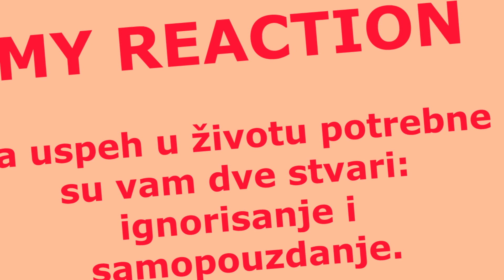Miljana Kulić DIiVLjALA - Ne može da preboli BLAMAŽU na Zadrugoviziji